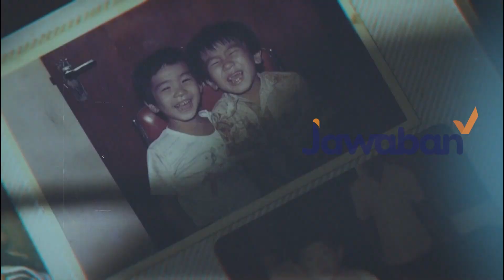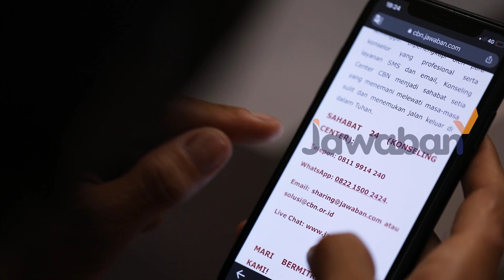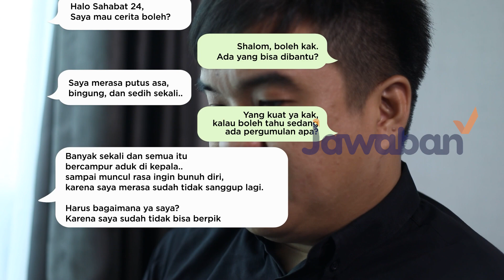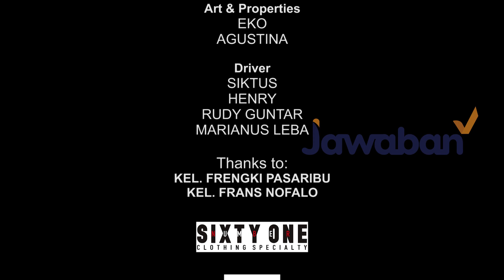Solusi | SUAMI INGIN BERCERAI UNTUK MENIKAH LAGI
Solusi episode kali ini mengangkat kisah hubungan suami istri yang tidak harmonis karena ada wanita idaman lain yang disembunyikan suami dari istri, sampai-sampai suami ingin menceraikan istrinya untuk menikah dengan wanita lain. Bagaimana kisah selengkapnya? Nonton sampai habis yah JCers hanya di Jawaban Channel.